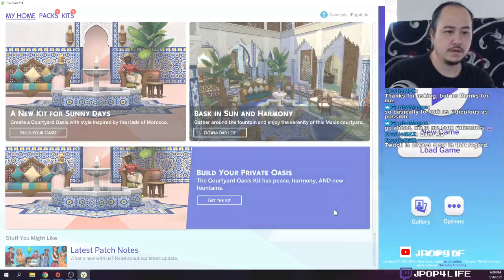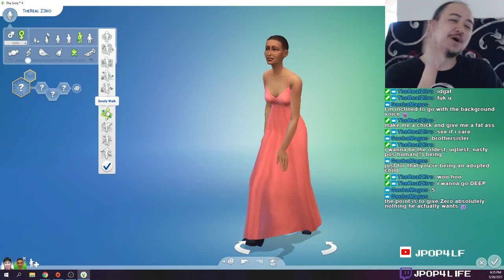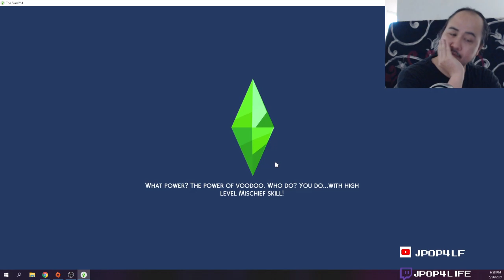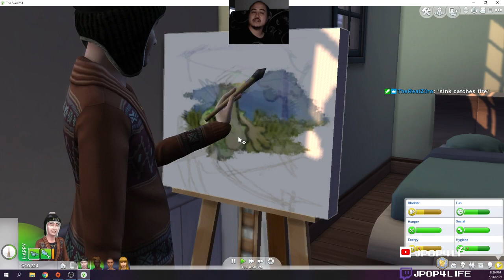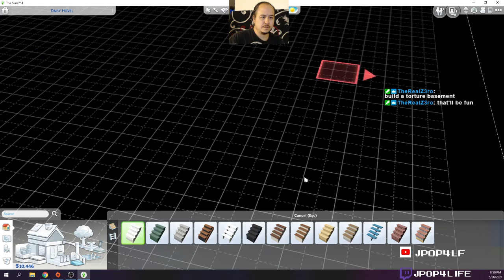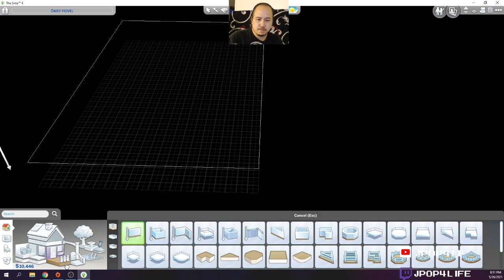Random Games - The Sims 4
Just playing some Sims 4 to see what kind of mischief we can create.